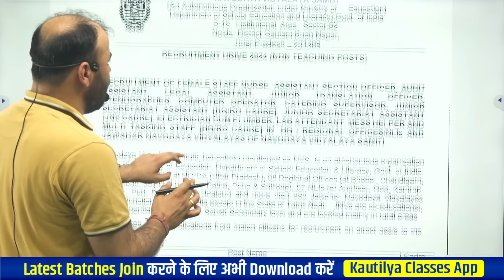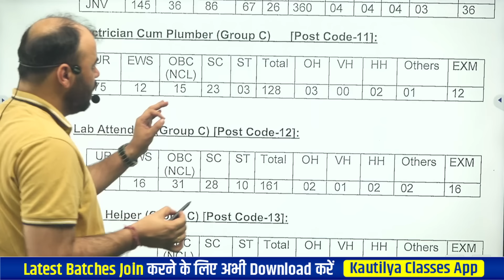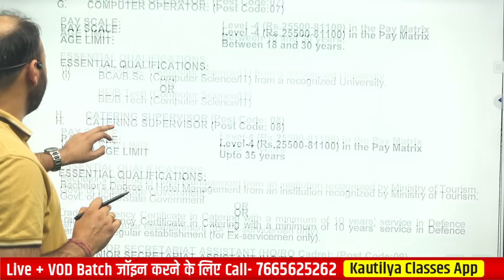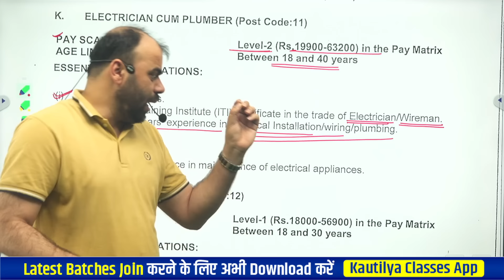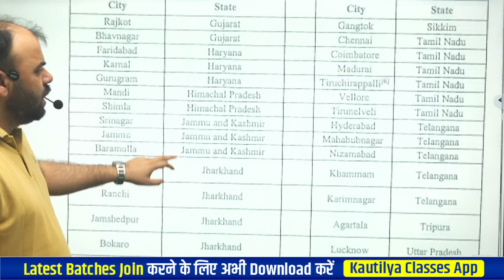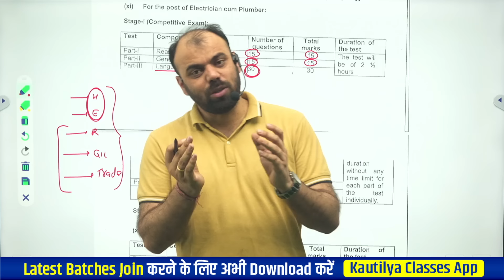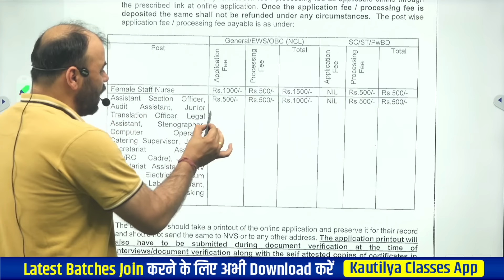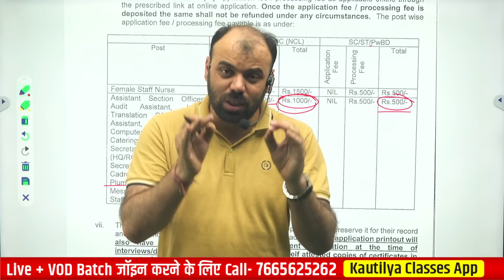NVS Recruitment 2024 | Electrician Trade Vacancy | Navodaya Vidyalaya Samiti Recruitment 2024